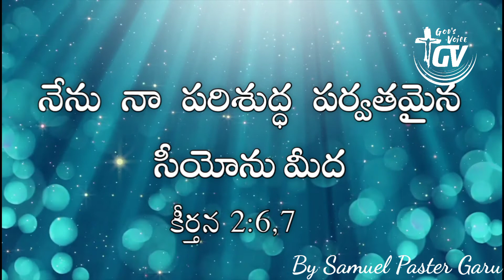DailyDevotionalMessage||Psalm2:6,7||కీర్తనలు2:6-9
DailyDevotionalMessage||Psalm2:6,7||కీర్తనలు2:-9
కీర్తనలు2:6-9
6నేను నా పరిశుద్ధ పర్వతమైన సీయోను మీద నా  రాజును ఆసీనునిగా చేసియున్నాను
7కట్టడను నేను వివరించెదను యెహోవా నాకీలాగు సెలవిచ్చెను
నీవు నా కుమారుడవు నేడు నిన్ను కనియున్నాను
8నన్ను అడుగుము,జనములను నీకు స్వాస్థ్యముగాను భూమినిదిగంతములవరకు సొత్తుగాను ఇచ్చెదను
9ఇనుప దండముతో నీవు వారిని నాలుగగొట్టెదవు కుండనుపగులగొట్టినట్టు వారిని ముక్కచెక్కలుగాపగులగొట్టెదవు